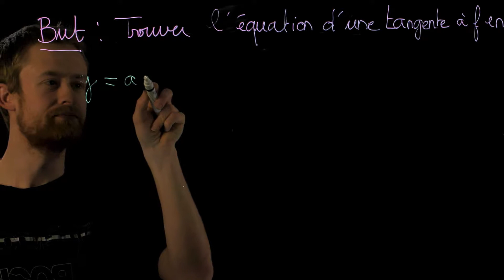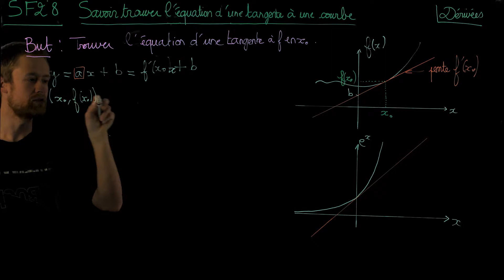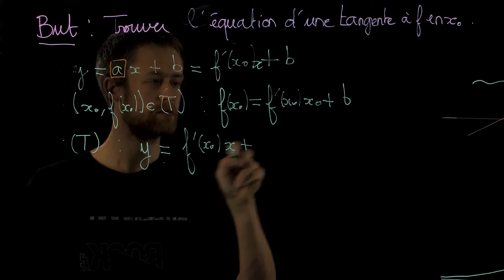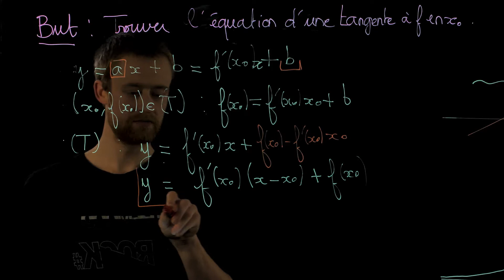SF28 Savoir trouver l'équation de la tangente à une courbe en un point donné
* Contexte
Ces vidéos ont été faites dans le cadre du cours de mathématiques de L1 de l'Institut Villebon - Georges Charpak. Il s'agit de revoir les notions de lycée qui servent de prérequis aux disciplines étudiées en licence et d'introduire quelques notions nouvelles utiles pour la suite.
Ces micro-vidéos sont faites de façon à débloquer des étudiant.e.s ayant besoin de revoir des techniques de calcul et n'ont pas toujours la rigueur attendue dans un cours de mathématiques classique. N'hésitez pas à compléter avec votre propre cours ou des livres de maths !

* Utilisation
Pour optimiser votre apprentissage, nous vous suggérons de mettre la vidéo sur pause au début, et d'écrire sur une feuille blanche ce que vous savez déjà sur le sujet avant de la lancer. Lorsqu'un calcul est effectué, n'hésitez pas à mettre la vidéo sur pause et à essayer de faire le calcul sur une feuille à part avant de regarder la correction. A la fin de la vidéo, reprenez une feuille pour faire le bilan de ce que vous avez appris. Cela vous prendra un peu plus de temps mais vous comprendrez et retiendrez bien mieux !